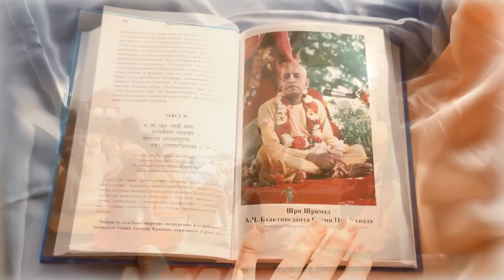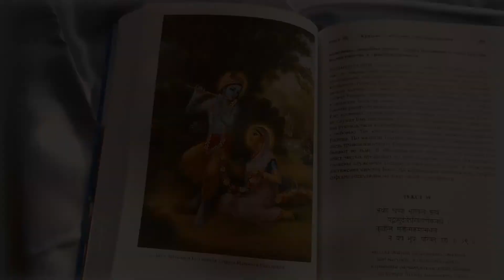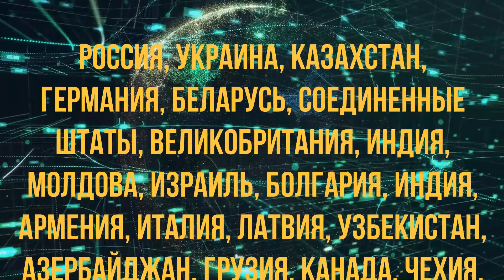Marathon Results of Srimad Bhagavatam reading.